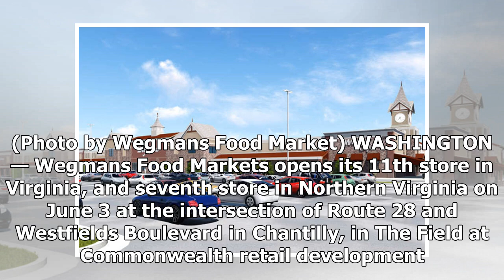Wegmans' Chantilly store opens Sunday